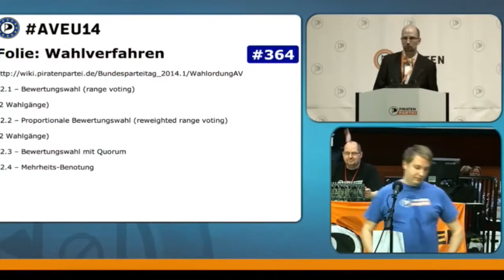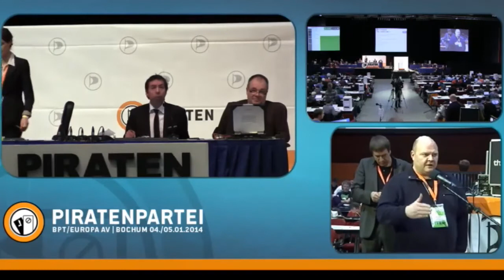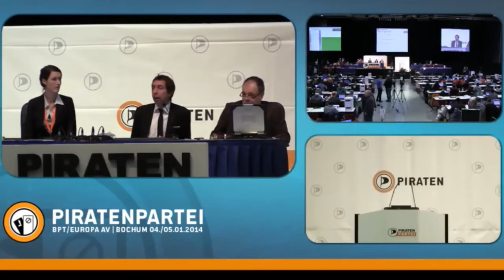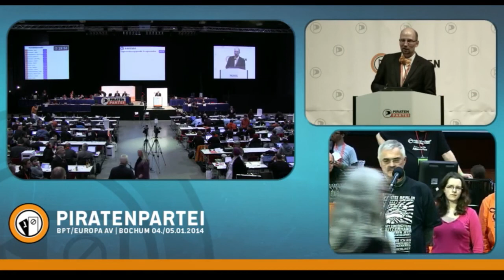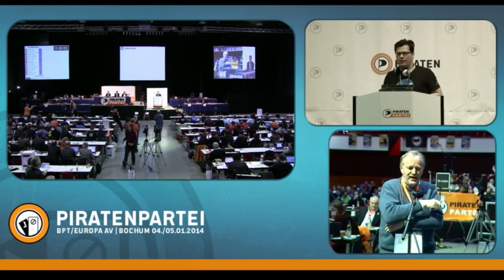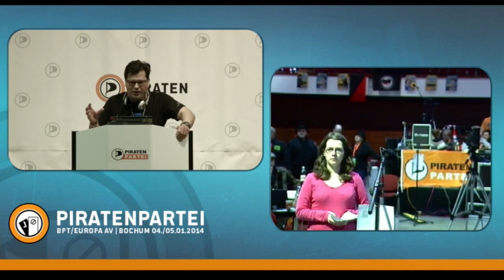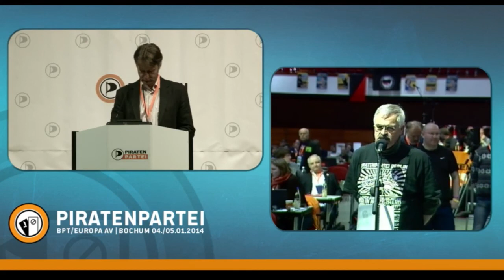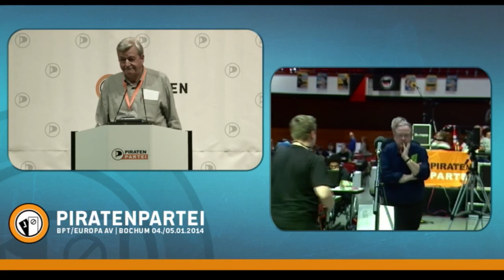bpt141 / aveu14 Bochum (Samstag)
Aufzeichnung des Bundesparteitags 14.1 und der Europawahl-Aufstellungsversammlung in Bochum (Samstag, 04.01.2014).